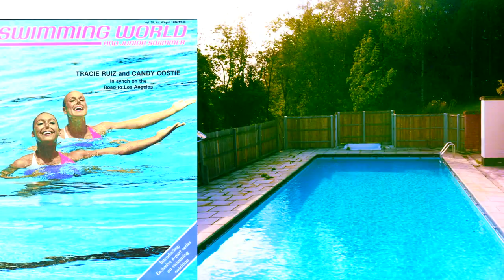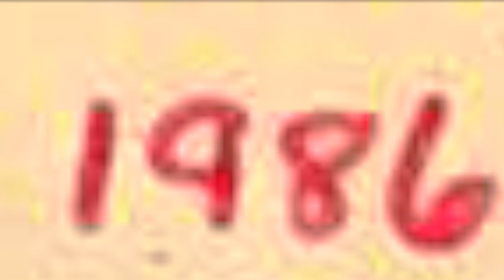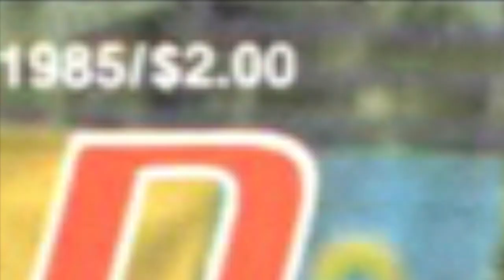Gary Brooker, first 1985 track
This was based on those keyboards- they make me think of light, outdoor, sunny, pavement, which at this moment, would be at a table with an umbrella with a drink.
Back then, I flashback to my sister's swim competition, which is the last part of the story.  First, I want to say that the record seems to reflect at least one track was recorded before and one released as a single the year after.  Therefore, 1984-'86 is included.  As for the times this musical feel reminds me of:

1984:  My sister and I had to be taking swim lessons at Walker Pool in the summer.
1985:  My cousins lived with us for a month.  My oldest as well as my sister, joined a swim class for a summer activity.
1986:  After my cousins returned from Expo '86, my oldest cousin came down by himself to compete in this same swim event with my sister.  With all that time that went by, I can't remember if this was a reunion or whatever.
In the summer of that year, my sister did some other swim competition, I presume it was another pool.  I remember it was '86 because Glass Tiger's "Don't Forget Me When I'm Gone" just debuted on the charts.

This too, would remind me of summertime swimming, though I believe there are a couple images performing winter swimming and some are at night, in the dark, instead of the bright some.  There are also some indoor pools as opposed to outdoors, but hey, the music made me capture the mid-80's swimming.

Thank you Mr. Brooker for your musical talent shared into the world and rest in peace.